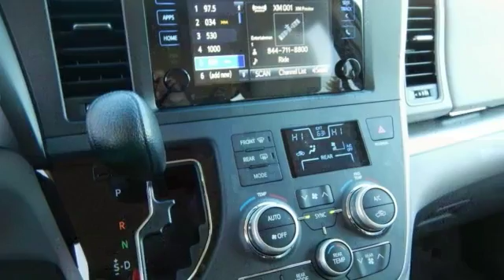New 2017 Toyota Sienna Rochester, MN S50277 - SOLD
Year: 2017
Make: Toyota
Model: Sienna
Trim: LE
Engine: 3.5L V6 SMPI DOHC
Transmission: 8-Speed Automatic
Color: Red
Interior: Ash
Stock #: S50277
VIN: 5TDKZ3DC8HS794808
2017 Toyota Sienna LE 8 Passenger Bluetooth Backup Camera Salsa Red Pearl Recent Arrival! We look forward to earning your business.

Address:
4900 Highway 52 N